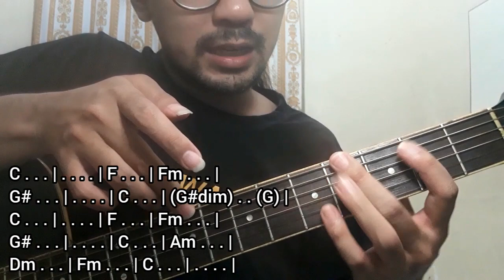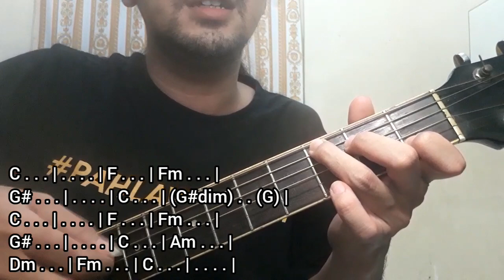MIRAI - L'Arc-en-Ciel (CHORD)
Halo, nama saya Dr.Lou. Di video ini kita belajar lagu L'Arc-en-Ciel yang berjudul Mirai.
PETUNJUK PEMESANAN CHORD UMUM (JALUR PRIBADI):
Saya juga menyediakan chord tutorial untuk lagu-lagu lainnya secara umum sesuai request (tarif berlaku). Layangkan request ke:
Atau bisa juga lewat jalur pribadi saya:
TARIF REQUEST: Rp.50.000,- PER LAGU
- PEMBAYARAN MELALUI TRANSFER VIA REKENING BCA (TIDAK MELAYANI JALUR LAIN SEPERTI OVO, GOPAY, CASH, DLL),
- NOMOR REKENING AKAN DIBERIKAN SETELAH TERJADI KESEPAKATAN ANTAR KEDUA BELAH PIHAK,
- VIDEO AKAN DIBUAT SEGERA SETELAH TRANSAKSI SELESAI, DIUPLOAD MAX. 1 (SATU) MINGGU SETELAH TRANSAKSI SELESAI,
- MATERI VIDEO MENJADI KONSUMSI UMUM.